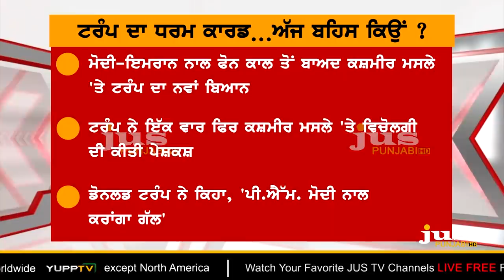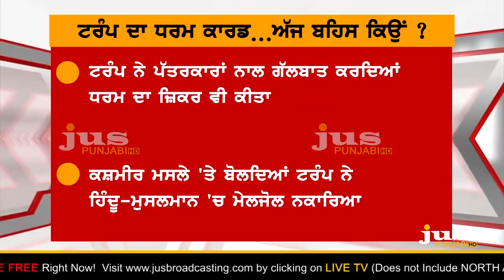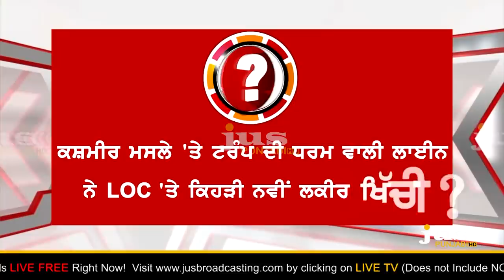Why Trump Plays Hindu Muslim card on Kashmir Issue ? || To The Point || KP Singh || Jus Punjabi